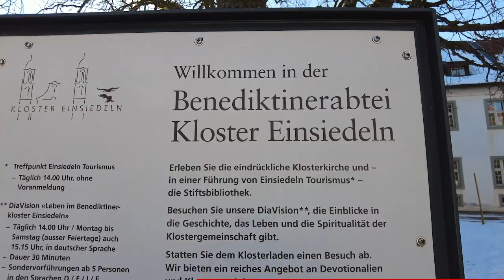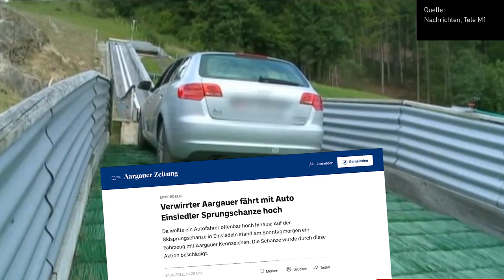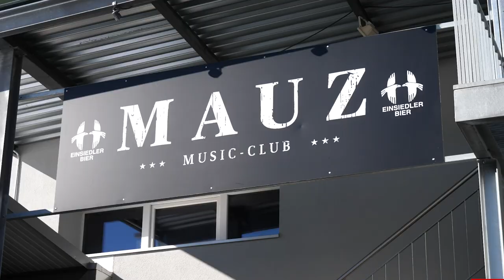Einsiedeln in 5 Minuten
Du kennst Einsiedeln noch nicht? Oder du liebst es auch und hast Lust etwas in Erinnerungen zu schwelgen? Dann gönn dir diese 5 Minuten Einsiedeln pur.